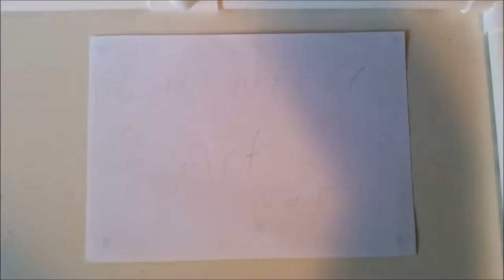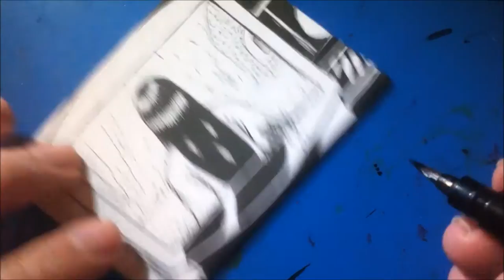Sketchcard Inktober Ringu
Sketch card inked for Inktober, going along with the Drawolleen theme, day #1 is a ghost so, I picked everyone's favourite ghost from the Ringu movie series.
This is also my first attempt at filming myself inking. Be gentle